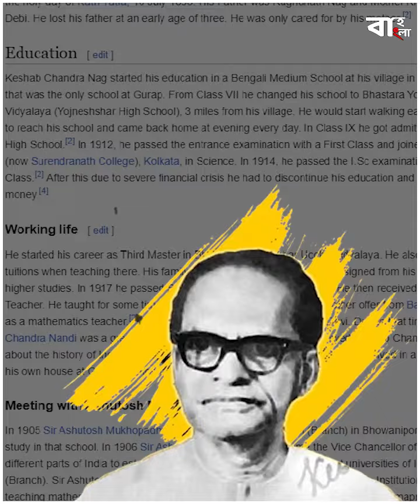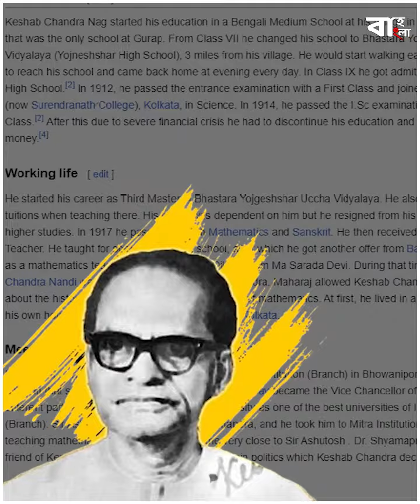অঙ্ক কী কঠিন? কিন্তু আপনি জানলে অবাক হবেন এই কঠিন জিনিসটা জলের মত সহজ কে করেছিলেন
উফ কী সব দিন ছিল,  চৌবাচ্চার জল খোলা নল দিয়ে বেরিয়ে যাচ্ছে,  তৈলাক্ত বাঁশে বানরটা যে কীভাবে  উঠবে কে জানে, অথবা  পিতা- পুত্রের বয়সের  সেই  অঙ্ক।  ছোটবেলায়  পাটিগণিতের এই অঙ্কগুলো ছিল  পড়ুয়াদের কাছে একটা দুঃস্বপ্ন।  এই দুঃস্বপ্ন। এই দুঃস্বপ্নের যাদুকর  ছিলেন কেসি নাগ  কেশবচন্দ্র নাগের   পাটিগণিতের অঙ্ক কষতে গিয়ে  ল্যাজেগোবরে হননি  এমন পড়ুয়া কমই আছেন। আজ বাহ বাংলায় আমরা  শোনাবো পাটিগণিতের সেই ম্যাজিসিয়ান কেশবচন্দ্র নাগের কথা।